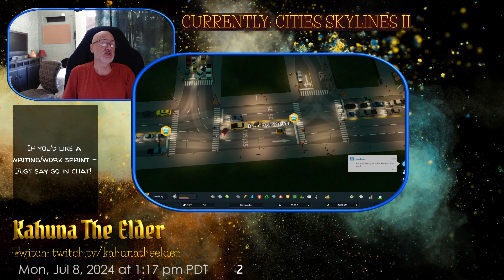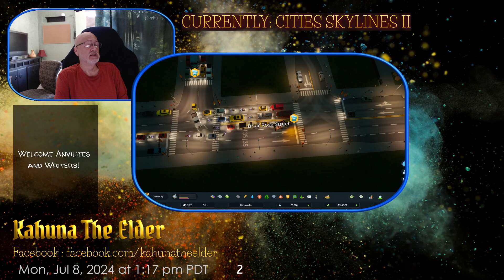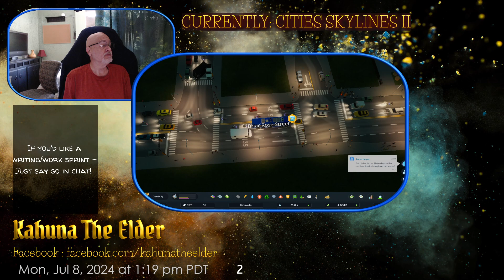RPGDinosaurBob's "Myths and Truths About Dwarven Bacon"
A voice reading of RPG Dinosaur Bob&#39;s telling of the myth and truth behind that wonderful delicacy, Dwarven Bacon!